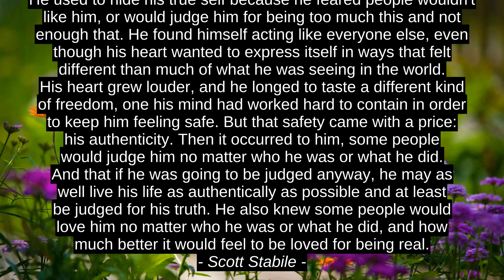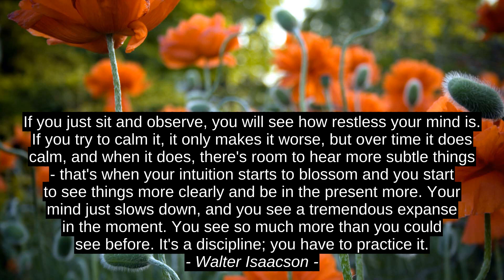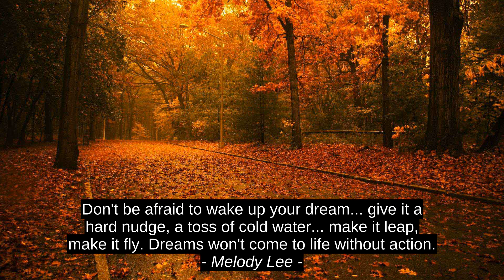Top Motivation Quotes - Conrad Aquino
Aristophanes, Colleen Ferrary Bader, Melody Lee, Mike Norton, Walter Isaacson, Thomas S. Monson, Dr. Lucas D. Shallua, Scott Stabile, Conrad Aquino, inspiration, motivation, top, citation, best, quotes, success